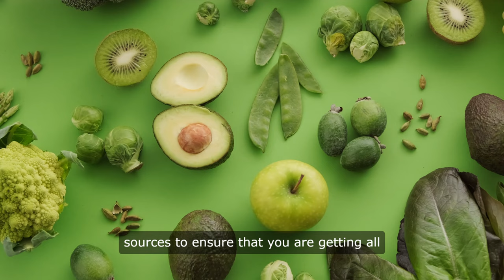Top Protein Sources: Plants vs. Animals.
In this video, we compare the top protein sources: plants vs. animals. Learn about the benefits of chlorella and spirulina, and the differences between plant and animal proteins.
Proteins are essential macronutrients that play a crucial role in maintaining overall health and well-being. They are necessary for various bodily functions, including muscle repair, enzyme production, and immune system support. In order to meet our protein requirements, it is important to consume a diverse range of protein sources from both animal and plant origins.
Animal sources of protein include lean meats such as chicken breast, turkey breast, lean cuts of beef like sirloin or tenderloin, pork loin, and seafood like salmon, tuna, cod, shrimp, and tilapia. Dairy products like Greek yogurt, cottage cheese, skim milk, eggs, and various types of cheese such as cheddar, mozzarella, or Swiss also provide a good amount of protein. Poultry options like chicken, turkey, duck, and quail, as well as red meats like beef, lamb, bison, and venison, are rich sources of protein as well.
On the other hand, plant-based protein sources include legumes like lentils, chickpeas, black beans, kidney beans, and peas. Nuts and seeds such as almonds, walnuts, pistachios, pumpkin seeds, and chia seeds are also excellent sources of protein. Grains like quinoa, brown rice, oats, barley, and wheat germ, as well as soy products like tofu, tempeh, edamame, and soy milk, provide plant-based protein options. Vegetables like spinach, broccoli, Brussels sprouts, kale, and peas are also good sources of protein.